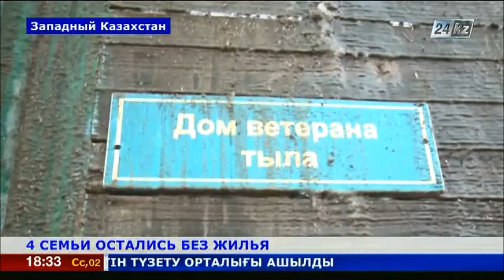В Западном Казахстане 4 семьи остались без жилья